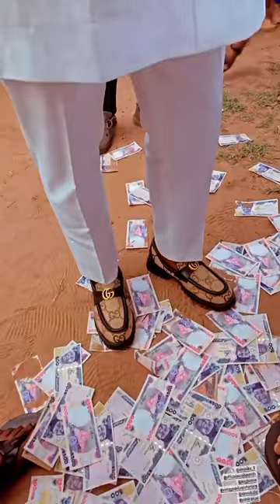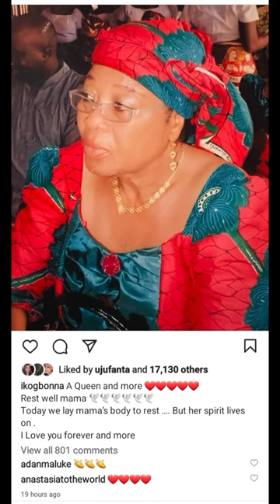Ini Edo ,Alex Ekubo , Emmanuel Emenike ,Medline boss ,others attend Ik Ogbonna's mum's burial.